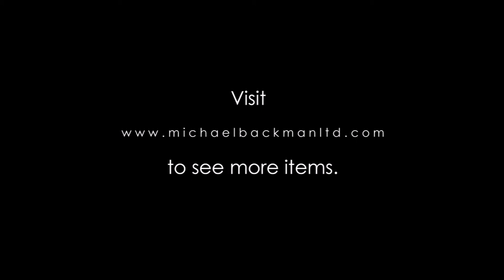5412 Three Shan Burmese Silver Mounted Knives Dha Hmyaung